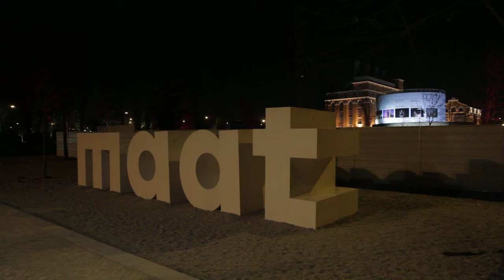Free Stock Footage